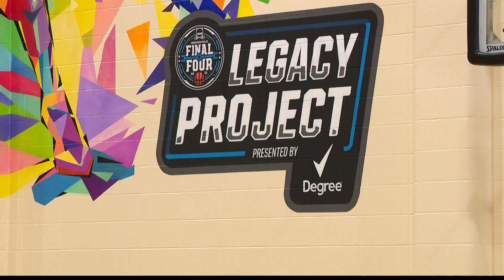Boys & Girls Club gym gets remodeled basketball court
The gift is part of the NCAA's Legacy Project